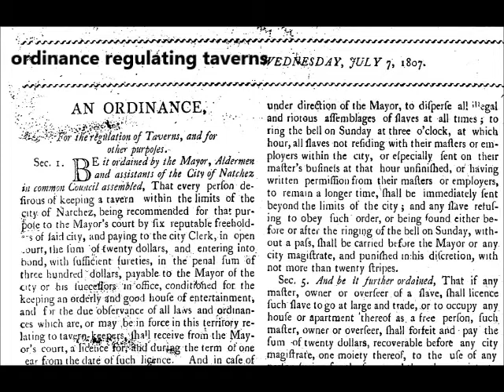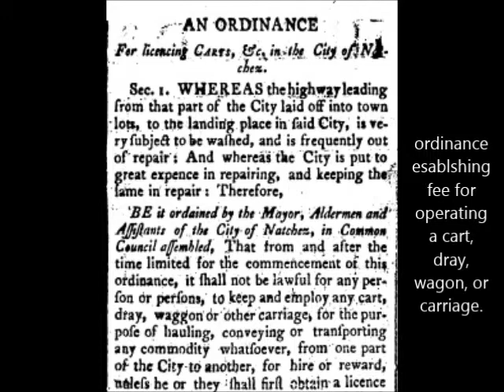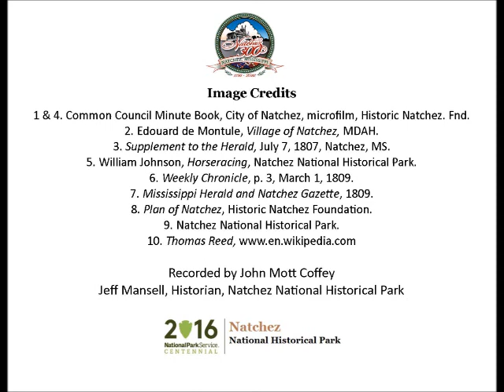Apr 9 First Meeting of the Common Council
John Mott Coffey presents a Natchez History Minute about the first meeting of the Natchez Common Council that took place on this day, April 9, 1803.